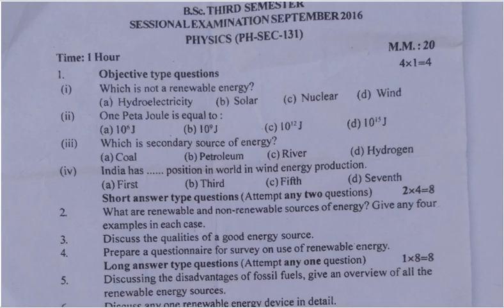B.Sc. Third Semester sessional physics paper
Do practicing very well. IF you have any problem then please comment to GURUKUL KOTA channel.